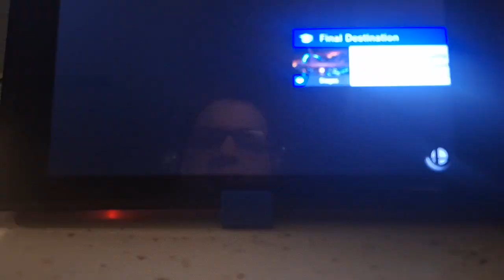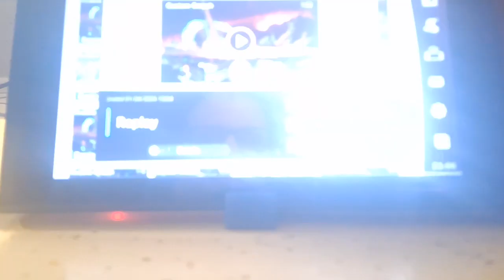Super Smash Bros Ultimate Purple Rosalina 💜 VS Dark Peach Female Byleth & Pyra/Mythra